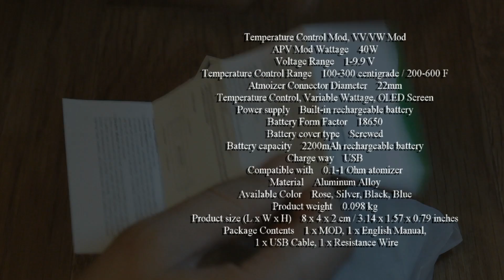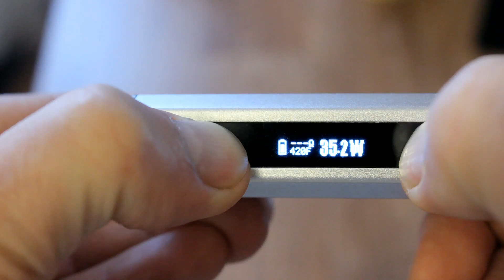SMOCARE Perfect PF40TC (from GearBest)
Ссылка -